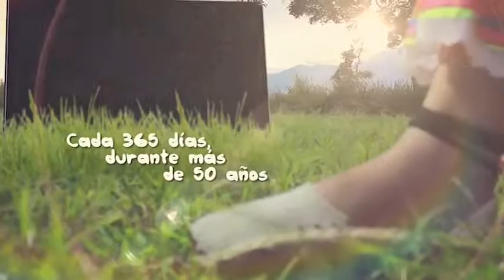AromaNotas 2014 | Sta San Pablo N6 Miryan Paola Rodriguez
Miryan Paola Rodriguez la Representante de la Urbanización San Pablo de la Comuna 7 del sector del Salado al Reinado Cívico Municipal.